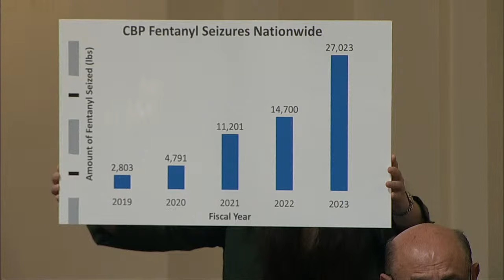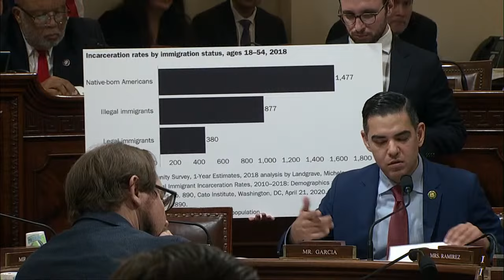House committee continues Mayorkas impeachment hearing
The House Homeland Security Committee holds another hearing on the impeachment of Secretary Alejandro Mayorkas.